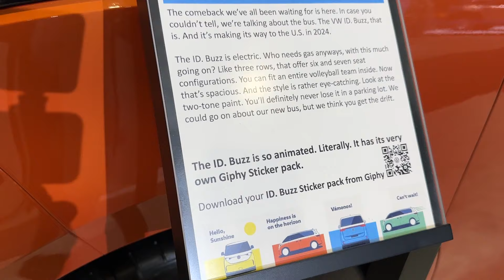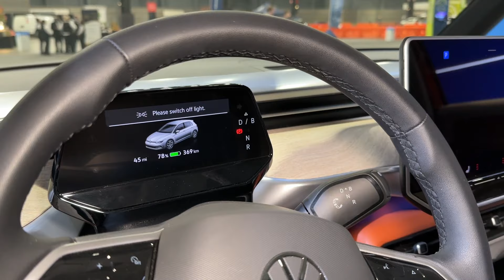2024 Volkswagen ID Buzz Review - Really Impressive | AutoMotoTube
2024 Volkswagen ID Buzz Review - Really Impressive | AutoMotoTube